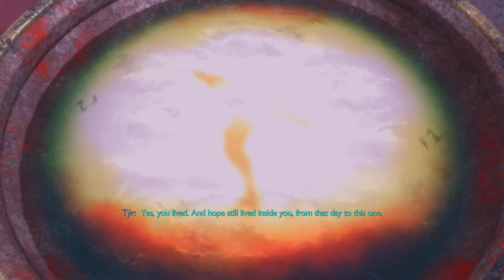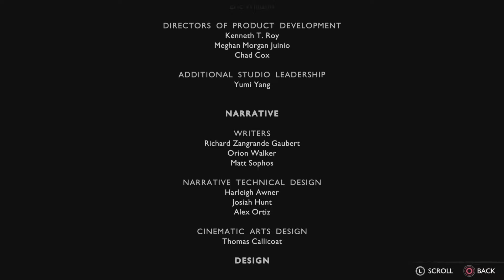Kratos, faces his Younger Self / Becomes God of Hope: The Work Part 3 - Benevolence